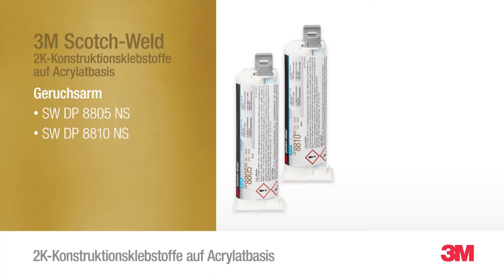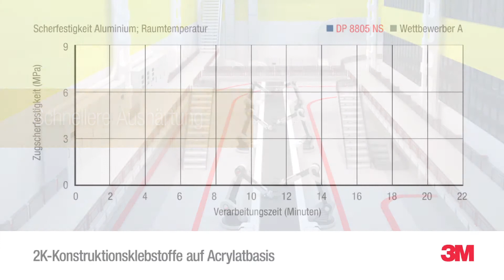Neue 2K-Acrylat-Klebstoffe: Einführung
Intensiver und strenger Geruch. Längere Aushärtezeiten. Geringere Schlagfestigkeit. Begrenzte Haltbarkeit: Das waren bis jetzt die Schwachpunkte bei 2K Konstruktionsklebstoffen auf Acrylatbasis.